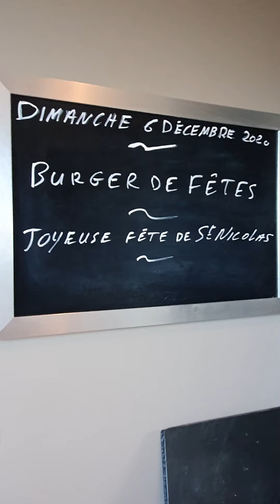Burger en fête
Foie gras et canard